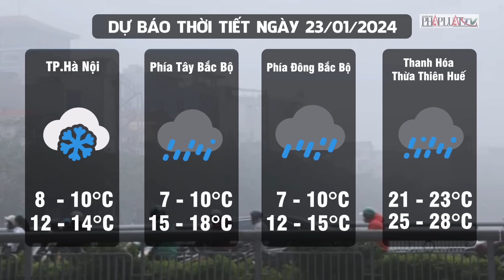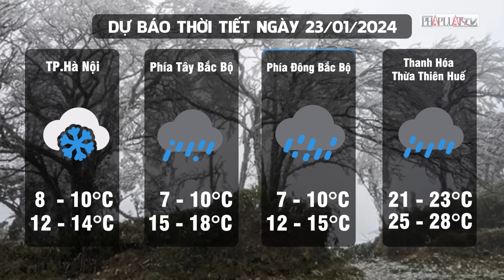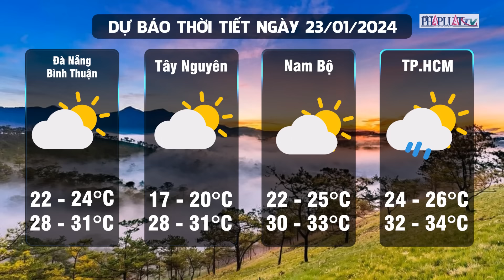Dự báo thời tiết ngày 23-1: Bắc Bộ rét đậm rét hại kèm mưa phùn, Nam Bộ nắng nhưng nhiều mây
PLO | Theo Trung tâm Khí tượng Thủy văn Quốc gia, do ảnh hưởng của không khí lạnh tăng cường mạnh, ngày 23-1, thời tiết ở Bắc Bộ và Thanh Hóa tiếp tục rét đậm, có nơi rét hại. Đi kèm với cái rét là mưa phùn nên cảm giác sẽ càng lạnh hơn. Đáng chú ý, đợt không khí lạnh này còn ảnh hưởng đến thời tiết các tỉnh ở miền Trung. Khu vực Bắc Trung Bộ hạ nhiệt, thấp nhất chỉ từ 9-11 độ C.
Đợt rét đậm, rét hại diện rộng ở Bắc Bộ và Bắc Trung Bộ có thể kéo dài trong nhiều ngày tới. Trong đợt rét đậm, rét hại diện rộng này vùng núi cao có khả năng xảy ra mưa tuyết và băng giá. Tại Nam Bộ thời tiết chủ đạo là nắng nhưng nhiều mây. Chiều tối và đêm khả năng xảy ra mưa rào vài nơi.